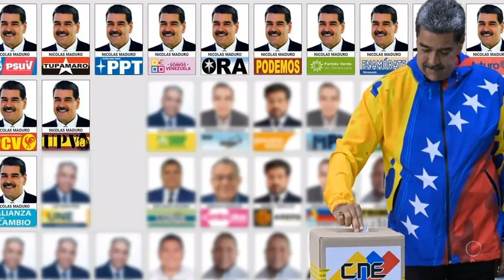Voters can choose Maduro, Maduro, Maduro, Maduro, Maduro, Maduro, Maduro, Maduro, Maduro, Maduro,